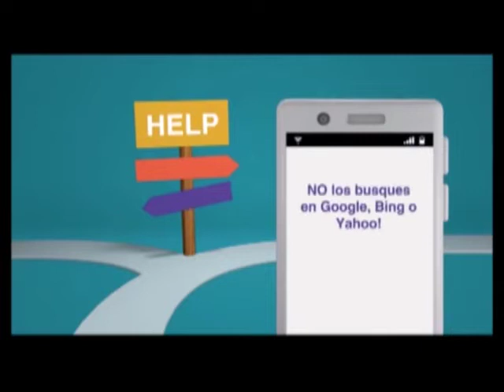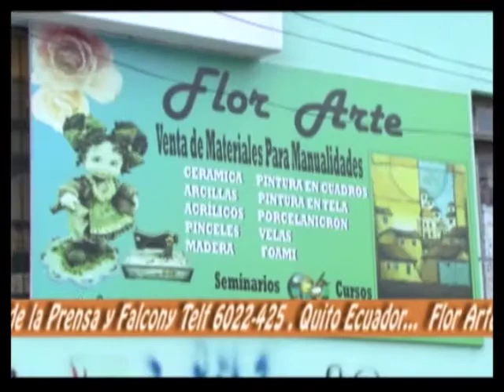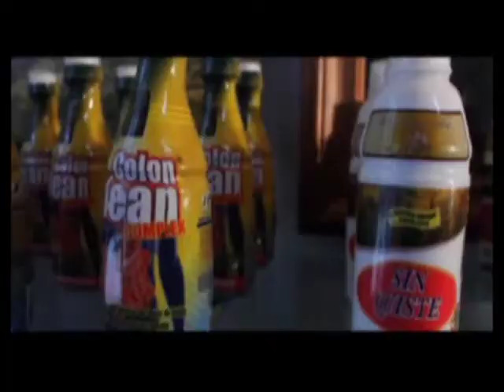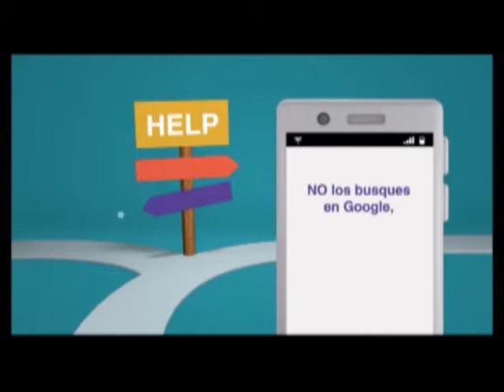AlDespertar su Revista Familiar solo tema positivos producción gafatvecuador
Hoy en Al Despertar pintura country, entrevista,ciencia,conducción Andrea Santander y Luis Eras productor Galo Achig síguenos en AlDespertar de lunes a viernes 6.30 a 7.30 por canal Uno Internacional en Quito canal 40 uhf tv cable 74